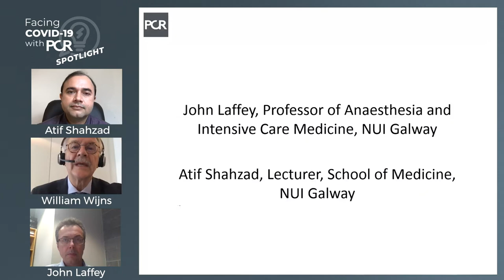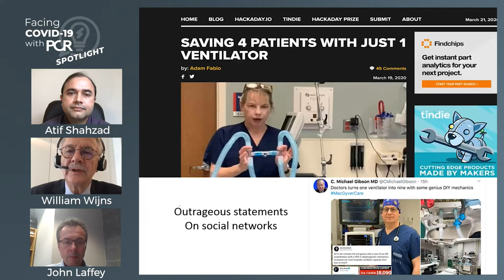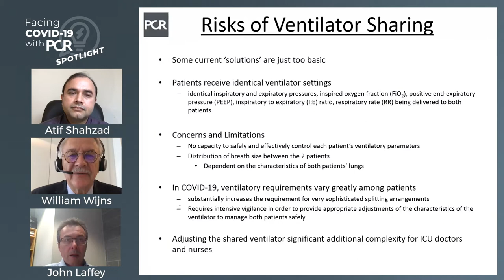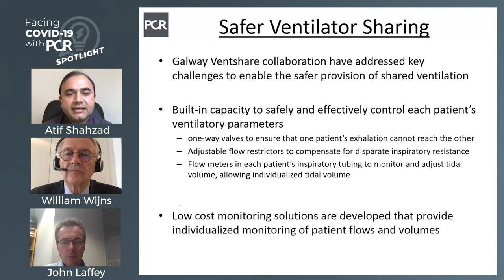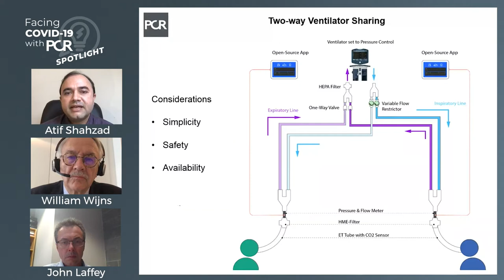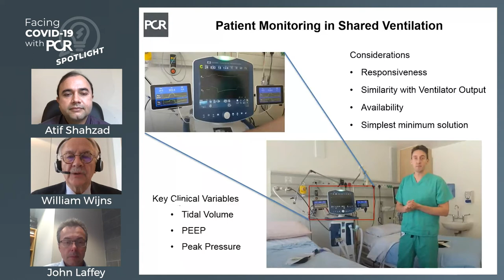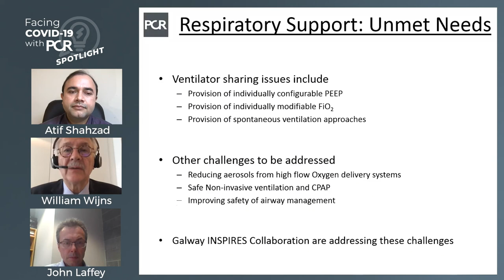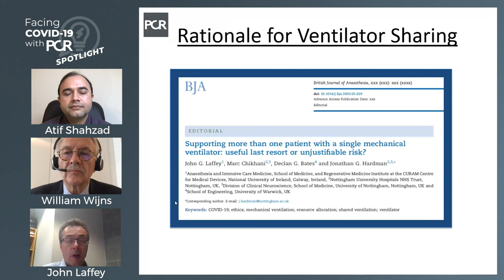One respirator for more than one patient: facing COVID-19 with PCR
William Wijns, Atif Shahzad and John Laffey discuss the use of one respirator for more than one patient during COVID-19.

During the COVID crisis when facilities have been overwhelmed, the avaibility of beds and respirators has been an major challenge. In this video,  John Laffey and Atif Shahzad explain in detail how their shared ventilation system works.

There have been reports that it is possible to connect more than one patient to a single respirator, even though there are important risks to ventilator sharing. Despite the risks, ventilator sharing may be a necessity in a certain cases. This is why they came up with solutions to safely and effectively control each patient's ventilatory settings.